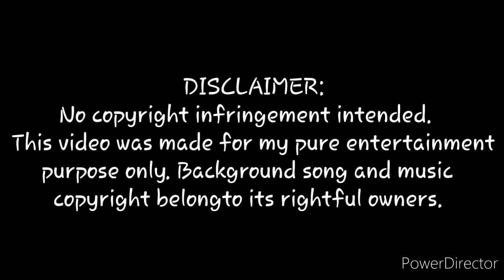Drew in NRG match 1/16/21 @ Route 66 Shooting Sports Park